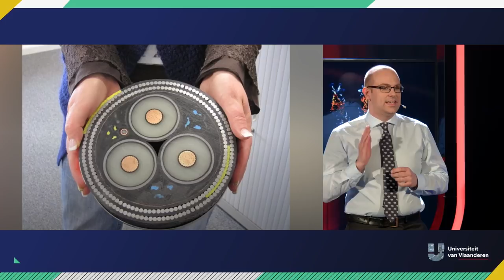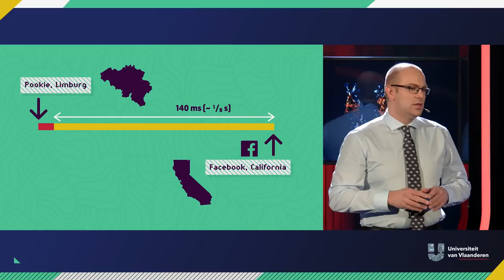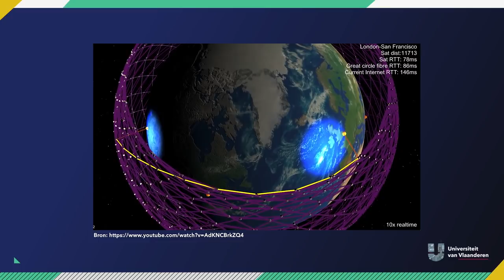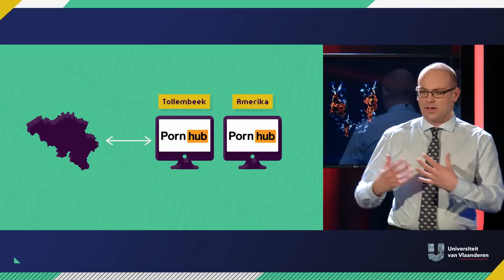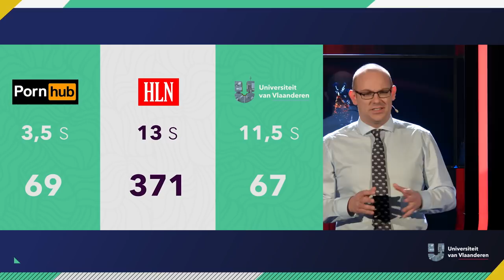Kunnen ze het internet niet sneller maken?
Wist je dat Amazon miljoenen euro's extra winst maakt voor elke 100ms dat hun site sneller is? Pijlsnel internet is booming business. Computerwetenschapper Robin Marx van de Universiteit Hasselt onderzoekt waarom sommige sites traag zijn en haperen en andere niet. Was het jou bijvoorbeeld al opgevallen dat pornosites zo vlotjes doorklikken? Ons nog niet hoor…